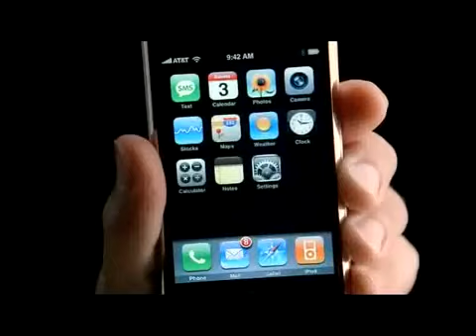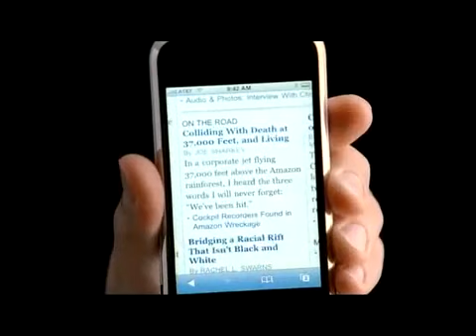ML 54531361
Video Migrado